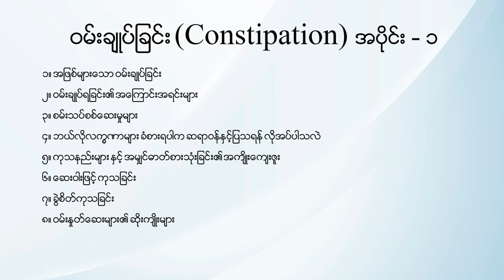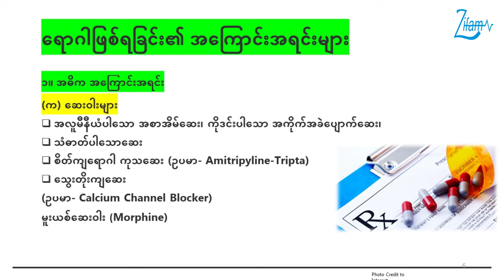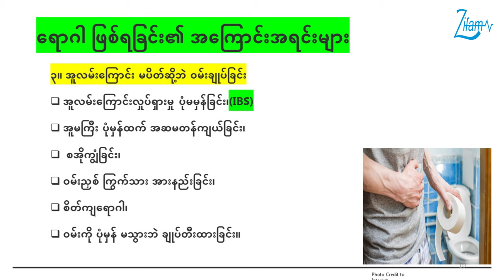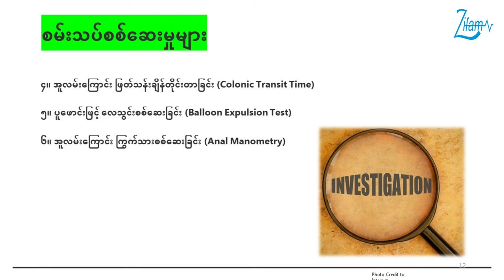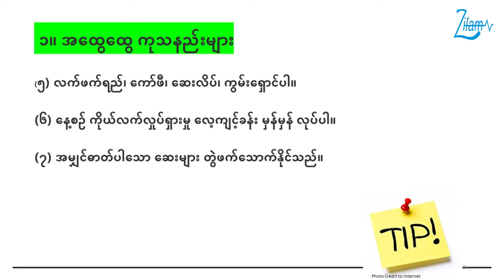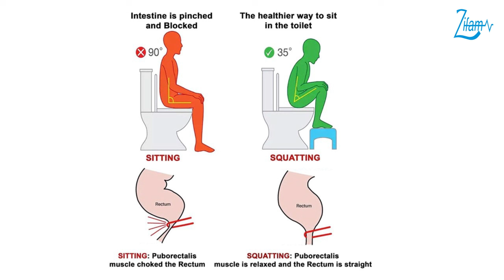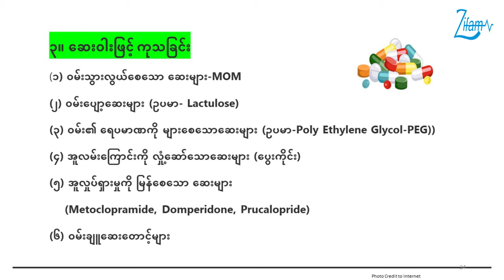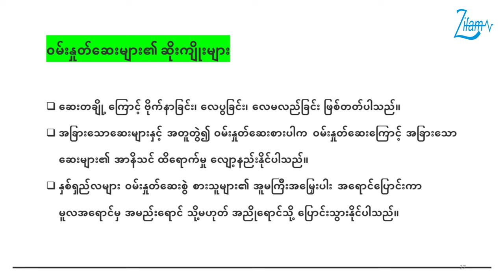ဝမ်းချုပ်ခြင်း (𝗖𝗼𝗻𝘀𝘁𝗶𝗽𝗮𝘁𝗶𝗼𝗻) အပိုင်း(၁)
👨‍⚕️အစာအိမ်နှင့် အူလမ်းကြောင်း အထူးကုဆရာဝန်ကြီး ပါမောက္ခသိန်းမြင့်နှင့် အစာအိမ်နှင့် အူလမ်းကြောင်း အထူးကုဆရာဝန်ကြီး တွဲဖက်ပါမောက္ခ စန္ဒာဝင်း တို့မှ ပြောကြားထားသော

၁။ အဖြစ်များသော ဝမ်းချုပ်ခြင်း
၂။ ဝမ်းချုပ်ရခြင်း၏ အကြောင်းအရင်းများ
၃။ စမ်းသပ်စစ်ဆေးမှုများ
၄။ ဘယ်လိုလက္ခဏာများ ခံစားရပါက ဆရာဝန်နှင့် ပြသရန် လိုအပ်ပါသလဲ
၅။ ကုသနည်းများနှင့် အမျှင်ဓာတ်စားသုံးခြင်း၏ အကျိုးကျေးဇူး
၆။ ဆေးဝါးဖြင့် ကုသခြင်း
၇။ ခွဲစိတ်ကုသခြင်း
၈။ ဝမ်းနှုတ်ဆေးများ၏ ဆိုးကျိုးများ နှင့် ပတ်သက်သည့် ဝမ်းချုပ်ခြင်း (𝗖𝗼𝗻𝘀𝘁𝗶𝗽𝗮𝘁𝗶𝗼𝗻) ကျန်းမာရေးအသိပညာပေး ဗီဒီယို အပိုင်း(၁) ကို တင်ဆက်ပေးလိုက်ပါသည်။

💊ယခုအစီအစဉ်ကို
👉𝗣𝗮𝗻𝘇𝗼 𝟰𝟬 (𝗣𝗮𝗻𝘁𝗼𝗽𝗿𝗮𝘇𝗼𝗹𝗲 𝗦𝗼𝗱𝗶𝘂𝗺 𝟰𝟬 𝗺𝗴)
👉𝗣𝗮𝗻𝘇𝗼 𝗜𝗩 (𝗟𝘆𝗼𝗽𝗵𝗶𝗹𝗶𝘇𝗲𝗱) 𝗣𝗼𝘄𝗱𝗲𝗿 𝗳𝗼𝗿 𝗜𝗻𝗷𝗲𝗰𝘁𝗶𝗼𝗻 (𝗣𝗮𝗻𝘁𝗼𝗽𝗿𝗮𝘇𝗼𝗹𝗲 𝟰𝟬𝗺𝗴) and
👉𝗣𝗮𝗻𝘇𝗼 𝗗 (𝗣𝗮𝗻𝘁𝗼𝗽𝗿𝗮𝘇𝗼𝗹𝗲 𝟰𝟬𝗺𝗴 + 𝗗𝗼𝗺𝗽𝗲𝗿𝗶𝗱𝗼𝗻𝗲 𝟯𝟬𝗺𝗴) မှ ကျန်းမာရေးဗဟုသုတရရှိစေရန် တင်ဆက်ပေးထားပါသည်။